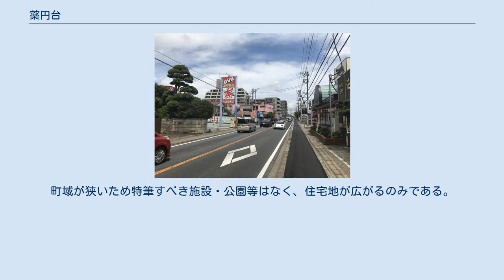薬円台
日本 」 関東地方 」 千葉県 」 船橋市 」 薬円台 薬円台（やくえんだい）は、千葉県船橋市にある地名。
本項では関連地名の薬園台町についても併せて記述する。
現行行政地名は薬円台が薬円台一丁目から六丁目、薬園台町が薬園台町一丁目のみ。
郵便番号は薬円台が274-0077、薬園台町が274-0076。
 薬園台の地名は、江戸時代に小石川（養生所）の薬草園がこの地に作られたことに由来している。
薬草園では主に朝鮮人参などの漢方薬の栽培が行われていた。
この薬草園は江戸幕府の命を受けた幕府御医師並の丹羽正伯と同行した日本橋の薬種商桐山太右衛門によって設立されたことから、地元ではこの地域一体を別名正伯新田（しょうはくしんでん）と呼ぶ時もあり、戦前の地図にもその名称を見ることができる。
また、薬円台公民館の近くにはこれを記念する「正伯公園」という名称の公園もある。
 1889年（明治22年）の町村制施行時には千葉郡二宮町大字薬園台となった。
二宮町は1953年（昭和28年）、船橋市に編入され、当地は船橋市大字薬園台となる。
1955年、船橋市の郊外地区の「大字」はすべて「町」に変更され、当地は薬園台町1・2丁目となった。
 1973年（昭和48年）の住居表示実施時に地名表記が「薬円台」に変更され、薬円台1〜5丁目となった。
1988年には薬円台6丁目が成立し、現在に至る。
現在では新京成線薬園台駅や千葉県立薬園台高等学校の名称などに旧地名の名残がある。
また、同地域には明治天皇にゆかりのある空挺館（旧騎兵連隊御馬見所）と呼ばれる古い西洋館や習志野地名発祥の史跡が残されている。
なお、1955年成立の薬園台町1・2丁目のうち2丁目は1978年に消滅したが、薬園台町1丁目は一部が住居表示未実施地区として残存している（薬円台1丁目の南側）。
 住宅地の地価は、2014年（平成26年）1月1日の公示地価によれば、薬円台5-14-19の地点で16万円/m2となっている。
 2017年（平成29年）11月1日現在の世帯数と人口は以下の通りである。
 薬園台町（やくえんだいちょう）1丁目は、薬円台1〜6丁目の住居表示実施後、未実施地区として残された小区域で、薬円台1丁目の南に位置する。
町域が狭いため特筆すべき施設・公園等はなく、住宅地が広がるのみである。